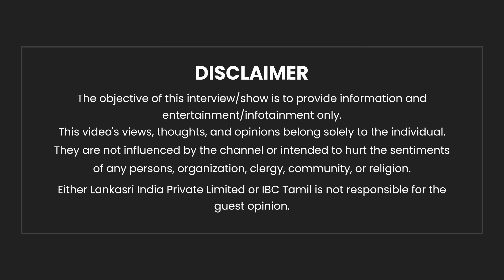Top நடிகைகளை ஆட்டையப்போடும் பிரபல Cinema நிறுவனங்கள்! - Umapathy | Hema Committee Report | Radhika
Top நடிகைகளை ஆட்டையப்போடும் பிரபல Cinema நிறுவனங்கள்! - Umapathy | Hema Committee Report | Radhika Sarathkumar | Metoo | Vishal vs Sri Reddy | Vairamuthu | Suchi Leaks | Chinmaiyi